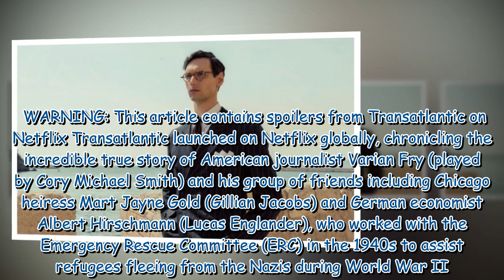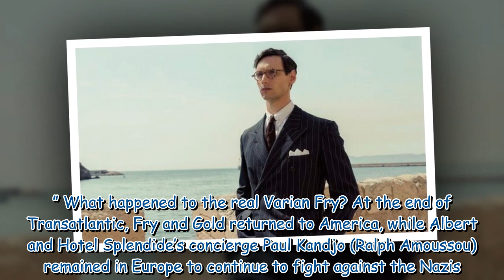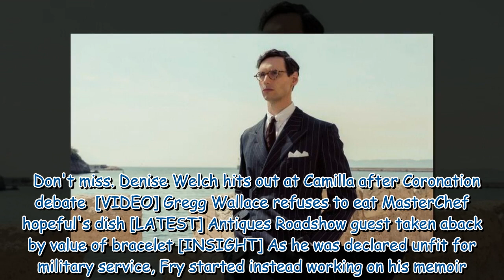The real-life Varian Fry helped thousands escape the Nazis